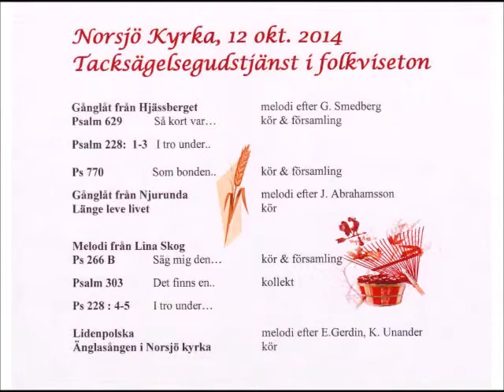Del 2 av 9. Tacksägelse i Norsjö kyrka med ord, dans och lovsång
Del 2 av 9 Tacksägelsegudstjänst med kyrkoherde Väppling, Ann-Helen Konradsson, Psalm 228: 1-3
I tro under himmelens skyar
har fäderna skördat och sått,
och än genom städer och byar
går väckelseropet de fått ...

Tacksägelsegudstjänst i folkviseton, genom ord, dans och lovsång i Norsjö kyrka, den 12 okt. 2014
Kyrkoherde Henry Väppling, predikade
Kantor Eva Landin, konstnärlig arrangör o körledare
Dansarna Elvy & Erland, Kurt-Åke & Marie, folkdansare från Björnlaget Norsjö
Kyrkorådets ordf. i Norsjö Ann-Helen Konradsson medverkade
Film och text av Solveig Abrahamsson, Norsjö. Del 2 av 9